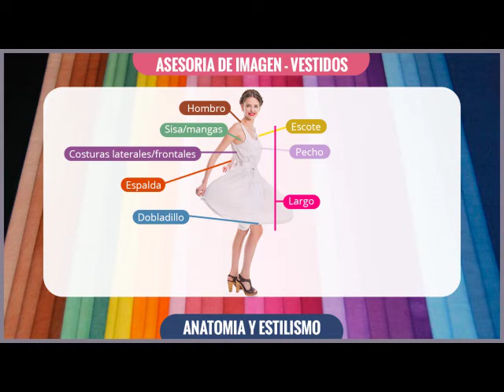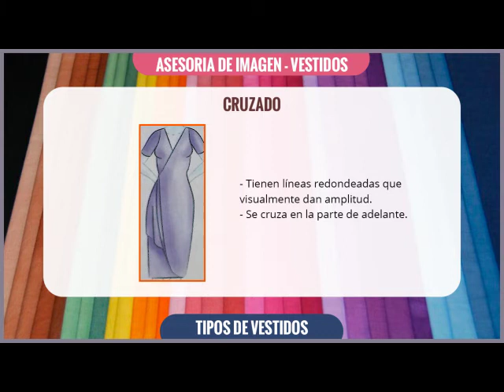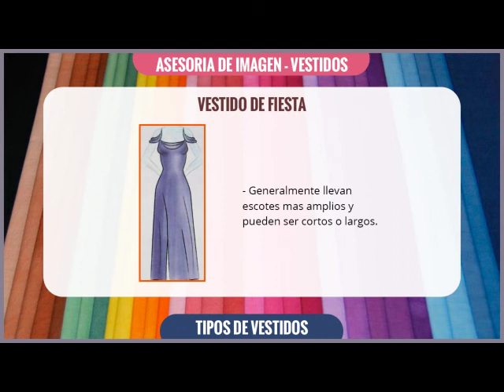Asesoría de imagen: Tipos de Vestidos, anatomía y estilismo